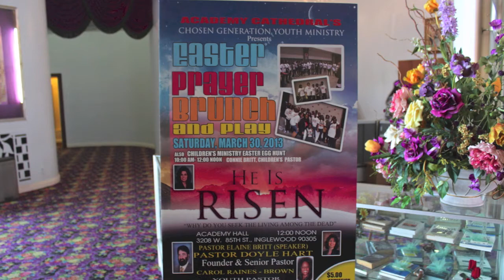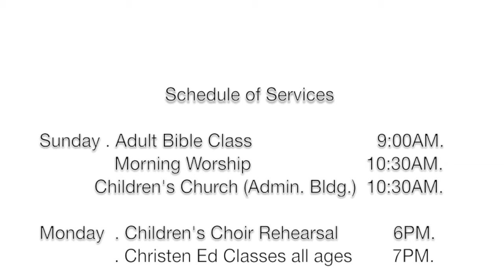White Dove Release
White Dove Rental Service Easter White Dove Release at city of Inglewood White Doves Memorial Ceremony in Whittier Los Angeles County California We cover most of LA and Orange County at most Memorial Parks and Cemeteries in So Cal United States we also have Burial at Sea services out of Long Beach CA